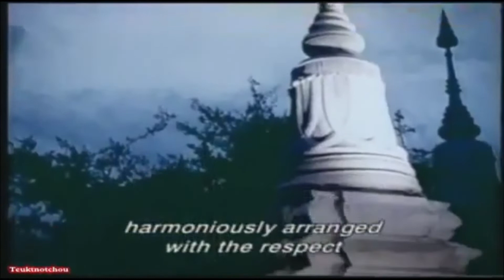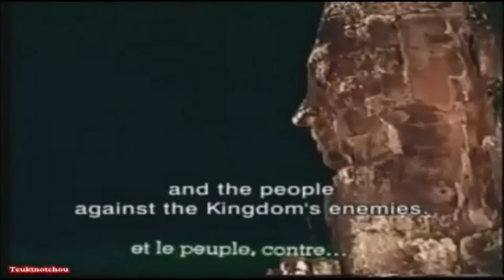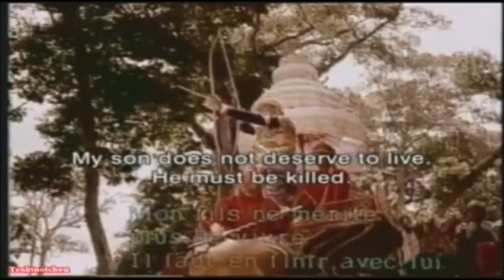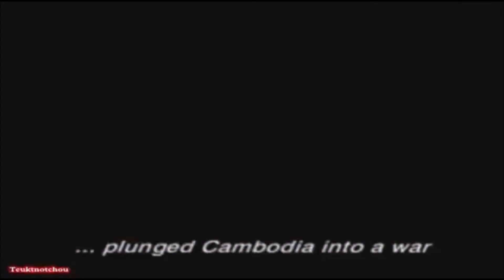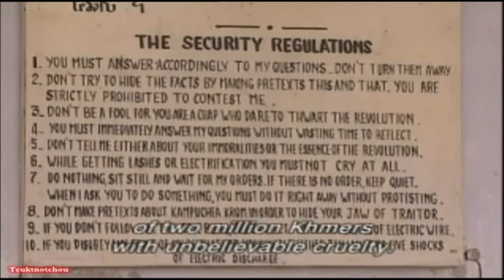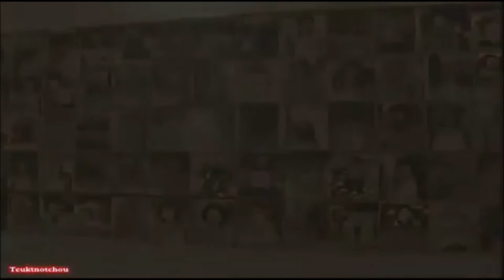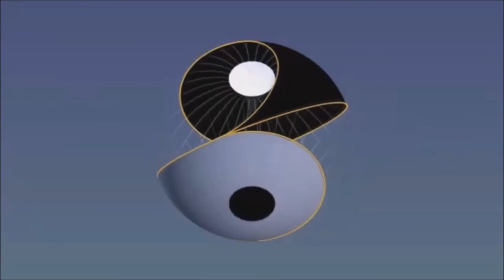Actualité de la famille royale cambodgienne